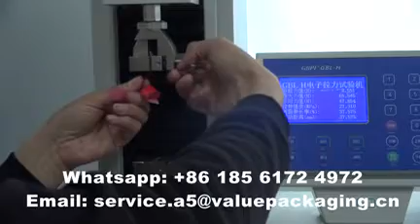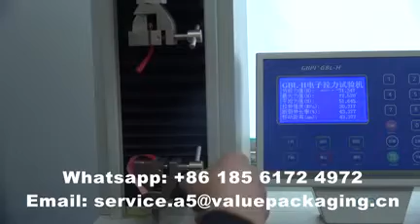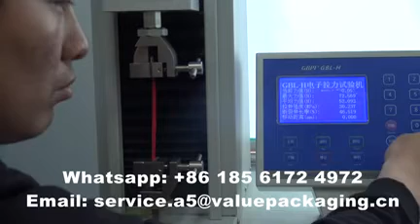TLEN1180 Tensile Strength and Elongation Test of PA LDPE Thick 160 microns Transverse Direction